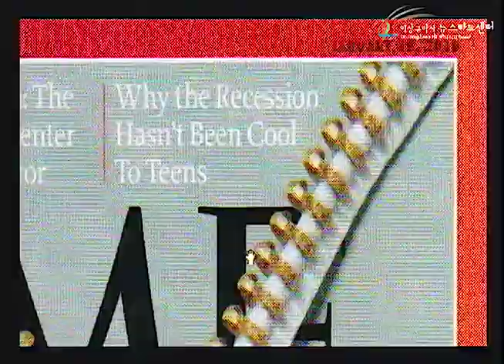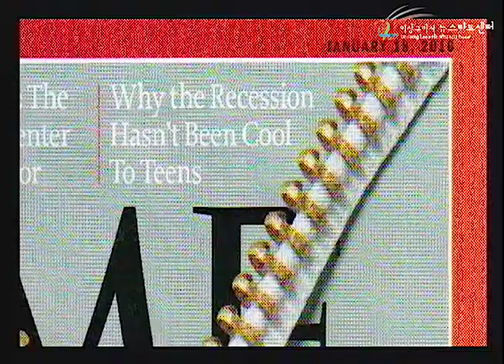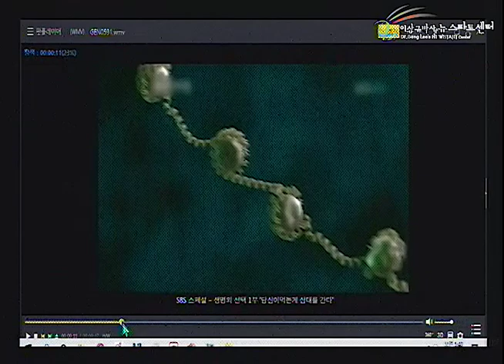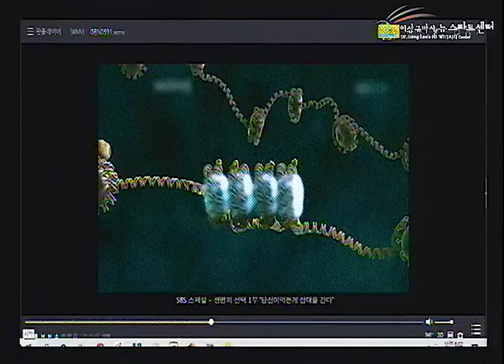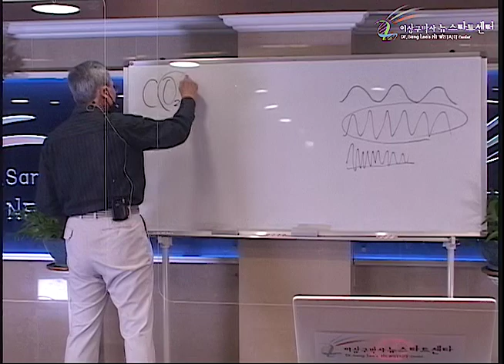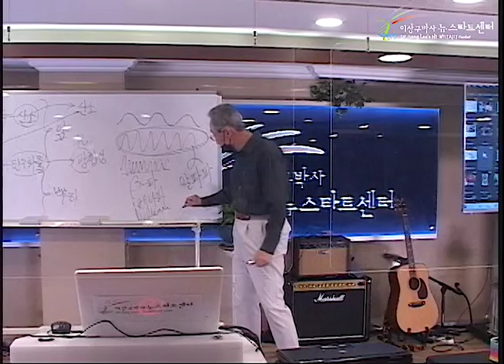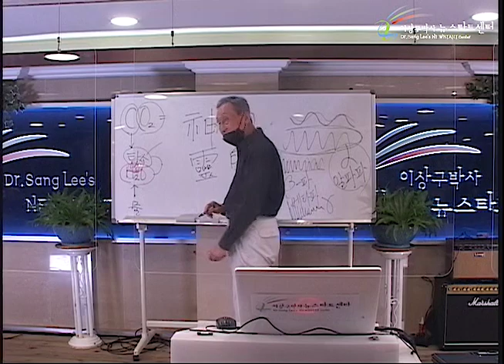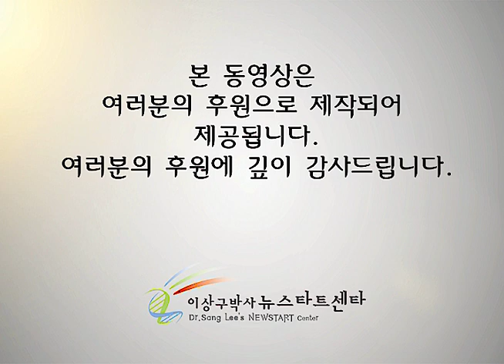R251 05 영적 에너지가 생체 전자파를 지배한다